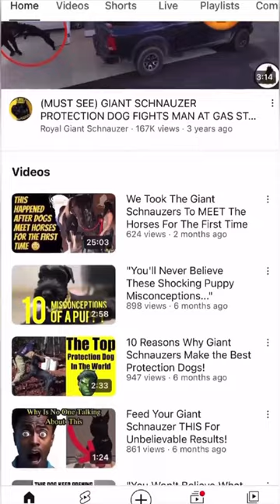Who else loves spending fun-filled days playing with their pup? Click the link in bio to get on wait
Who else loves spending fun-filled days playing with their pup? Follow @royalgiantschnauzer